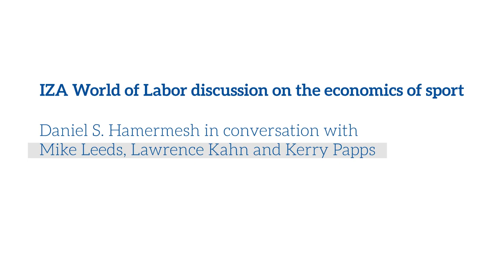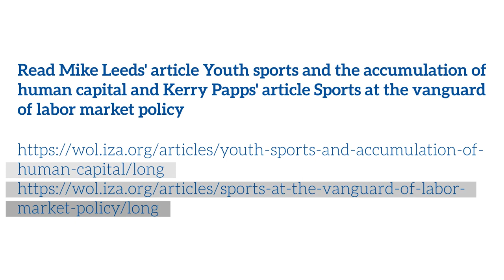IZA World of Labor discussion on the economics of sport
IZA World of Labor discussion on the economics of sport with Mike Leeds from Temple University, Lawrence Kahn from Cornell University and Kerry Papps from University of Bradford

The questions in the discussion include:
- Could you generalize about the size of discriminatory outcomes in sports? If not, how about some examples, including from the world’s most important sport—football—which we Americans call soccer?
- Make or buy is a standard question for managers generally? What about in sports—train your own, or poach from other sports franchises?
- How can we measure individual productivity in sports, when, except for golf or tennis or skiing, for examples, the outcome results from team efforts?
- Why should someone with no interest in sports per se care about this? And if they should, what are some additional examples that are readily generalizable?
- Babe Ruth made $100K in his peak year, around double the U.S. President then. (He justified the salary by saying he was more productive than Calvin Coolidge!) Today’s stars in are earning 100 times what the U.S. president is paid. Is The Babe’s explanation still valid, or is there more to the astronomical salaries?